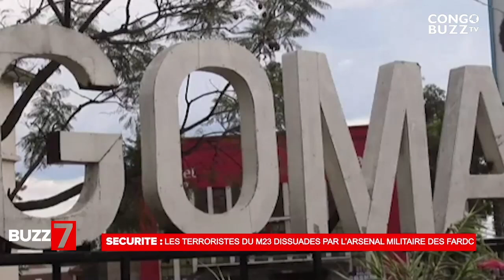L’INFILTRATION DU CONGO DATE DE L’ ÉPOQUE COLONIALE PASSE PAR MOBUTU. IDIA FAIT DES RÉVÉLATIONS